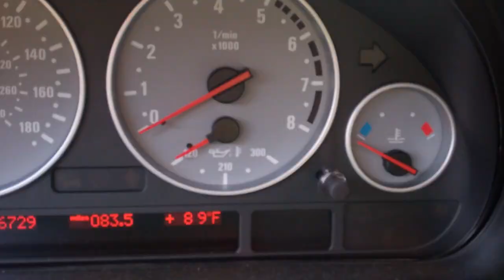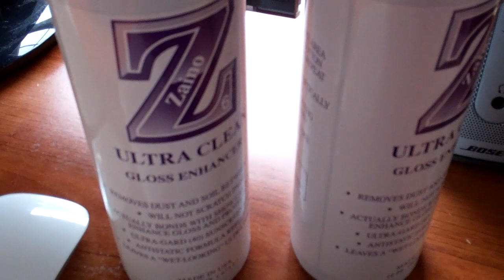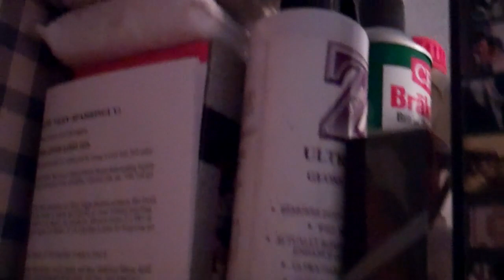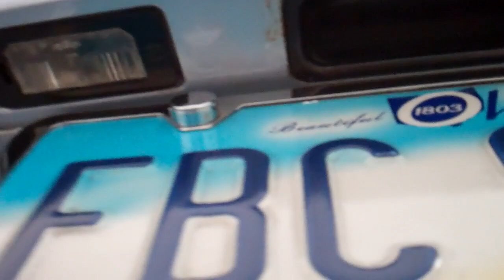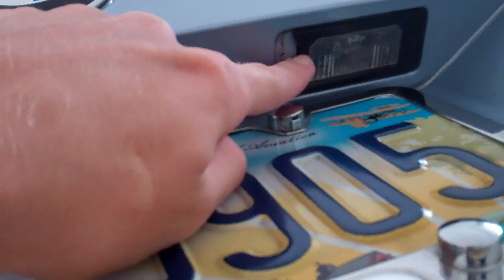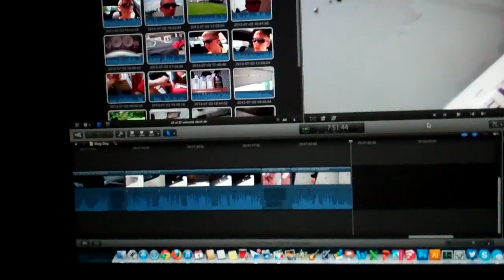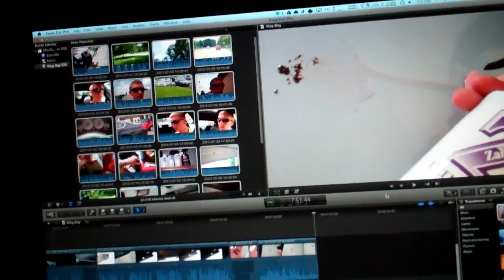LOL Chevy Spark 7/3/13 - Day 935